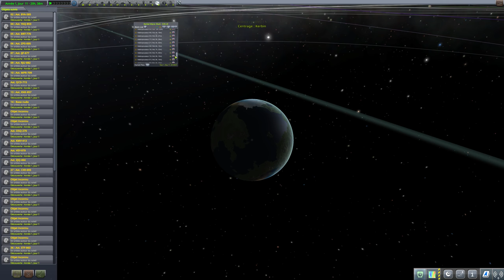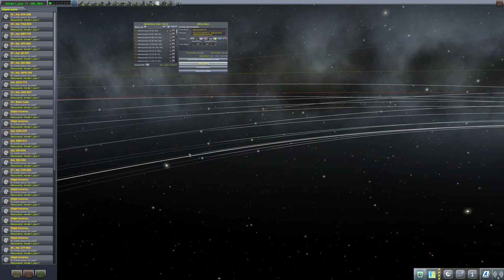Kerbal Space Program : Capture et déviation d'un astéroïde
Plusieurs groupes d'astéroïdes sont sur une trajectoire de collision avec Kerbin, il faut donc aller les capturer avec des sondes et les dévier.

Exemple ici de rendez-vous avec l'astéroïde, de capture et de déviation de celui-ci.

MechJeb est ici surtout utilisé pour la télémétrie qu'il fournit, les manoeuvres sont faites manuellement.